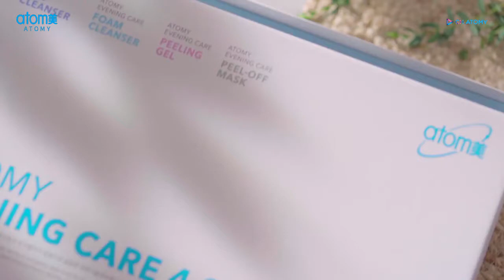Evening Care 4 set - 365 days Home Esthetics